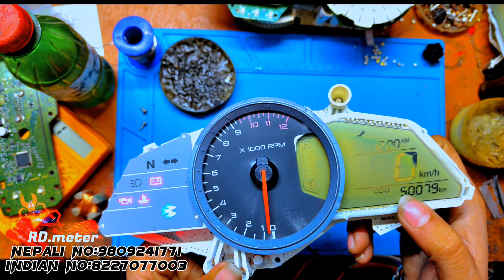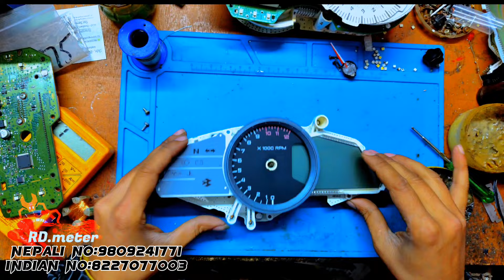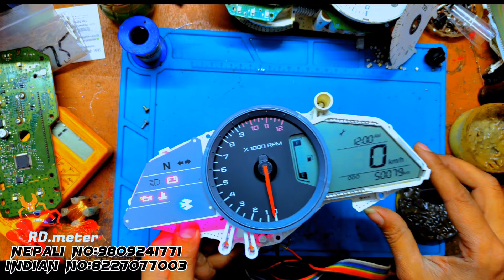Bajaj Pulsar NS display and meter repair (odo METER correction)Ravidigitalmeter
we are repair , selling & modifying all types of manual and digital meter of all vichle.

1.online delivery available📦📦🚚
2 cheapest price & negotiable rate of all meter
3.  meter programming

👍👍give me your valuable  feedback on Google by searching Ravi digital meter
  OUR LOCATION -: NMC ROAD , FIRST LEFT STREET,NEAR VESTIGE BRANCH ,  BIRGUNJ